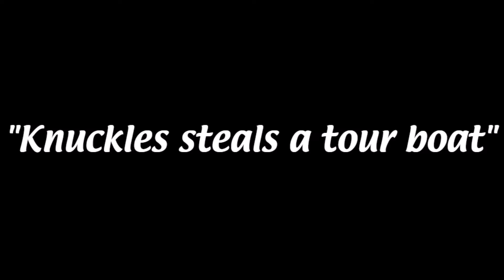It's Always Sunny In Station Square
On this episode of It's Always Sunny in Station Square: Knuckles takes over a boat expedition to fulfill his own needs.
Didn't have anything special in the pipeline this week as I am busy working on another tribute. In the meantime, I have another Sonic and Always Sunny mashup that I've been saving to use for an occasion, and I figured to drop it now.

Knuckles as Frank Reynolds
Hawk as Passenger
Shadow as Charlie
Sonic as Dennis Reynolds
Tails as Mac
Rouge as Dee
Amy as The Waitress
Chao as Dumpster Baby

Source Clips and Audio:
Sonic X Episodes: Sonic to the Rescue, Missile Wrist Rampage, Cracking Knuckles, Beating Eggman Part 2, The Adventures of Knuckles and Hawk, Little Chao Lost, How to Catch a Hedgehog, Pure Chaos, Sonic's Big Break, Trick Sand, The Cosmo Conspiracy.
It's Always Sunny in Philadelphia 7X11 Thunder Gun Express